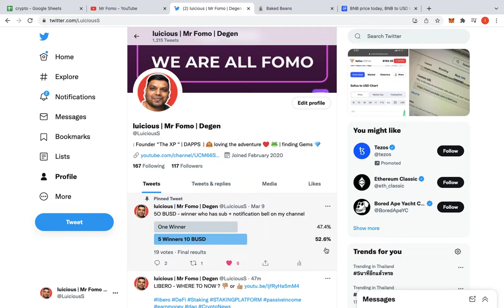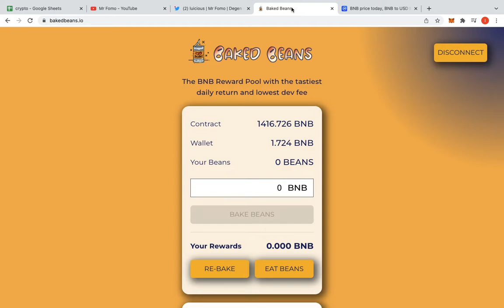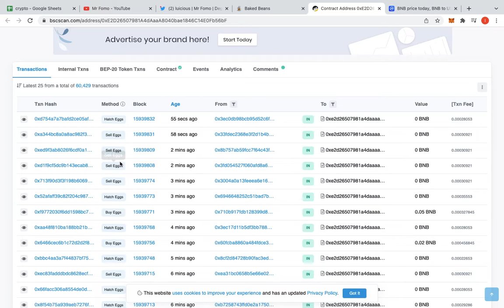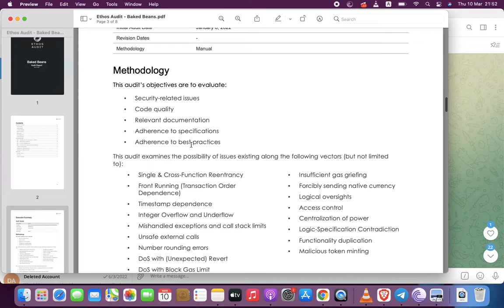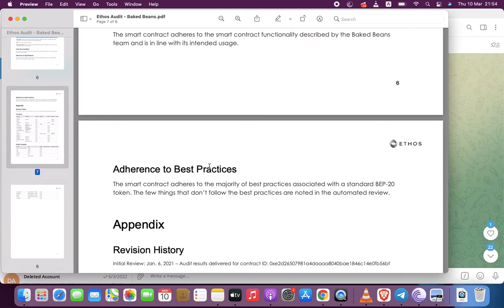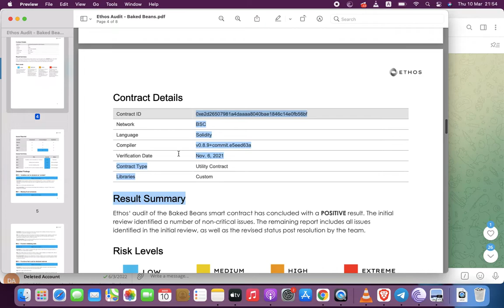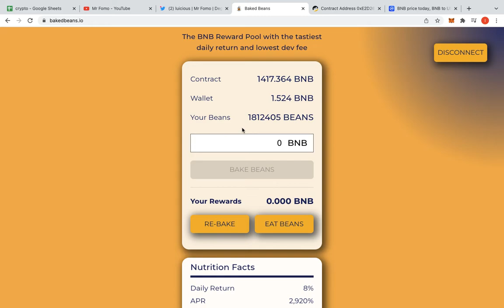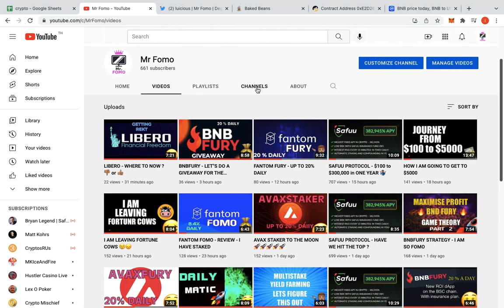DO WE LOVE BAKED BEANS ?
This looks like a super fun project with a very committed and enthusiastic community. Love the vibes in the group chat. Very helpful.